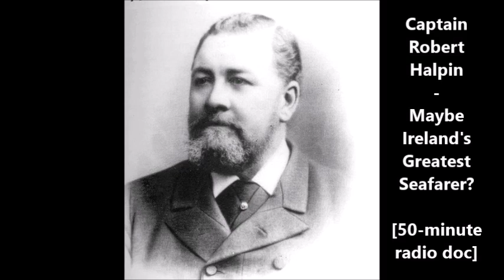Captain Robert Halpin - Maybe Ireland's Greatest Seafarer? [50-minute radio doc]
This 50-minute radio documentary is named “Wicklow’s Master Mariner – Investigating The Life And Exploits Of Captain Robert Halpin”

Theme of documentary-

Nowadays anyone can access the internet via their i-phone or PC and within seconds communicate with anywhere in the world. However, this wasn’t always the case. Up to the 1866, it often took a week or more (depending on the weather) to communicate messages from the old world of Europe to the new world of America, since all communication was by sea-going ship. If the weather was very bad, then communication might take weeks. If this wasn’t bad enough, until the early 1870’s, it could take months (again depending on the weather) to get a message from Australia to Europe. What changed everything was the telegraph, Morse Code and also the laying of telegraphic cables underneath the oceans of the world. Key to the laying of such cables was a Wicklow mariner named Captain Robert Halpin. During the 1860s and 1870s, when he commanded the then largest ship on earth- the SS Great Eastern- he laid no less than 26,000 miles of cable, linking the continents with telegraphic communication.
This radio documentary celebrates the life of this Irish colossus of 19th century sea-faring, who outshone most his contemporaries, who reached the pinnacle of his profession and eventually became one of the most famous mariners of his day. More than anything else, this documentary seeks to throw light on a remarkable Irishman who showed courage, initiative and enterprise throughout his life, and who helped lay the foundations of the global telegraphic communications network which saw its heyday from the 1860s up to the 1930s, when Morse code reigned supreme, before being superseded by radio, then satellite and the internet.

*  To be downloaded for non-profit purposes only, in adherence with the universal truth- “What you do for yourself dies with you, what you do for others remains. It is immortal.”